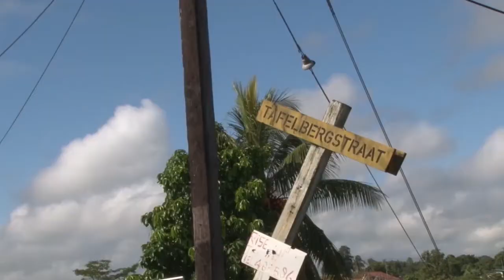18 05 2017 Vele gebieden onderwater door zware regens